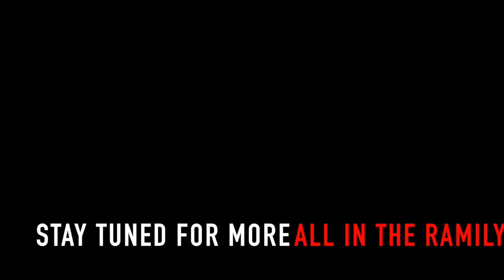All in the Ramily Ep. 1 Host Chat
Welcome to All in the Ramily, Fordham Student TV's brand new comedy show! Watch our hilarious Louis and Jackie tackle the breaking news of Fordham. ;)